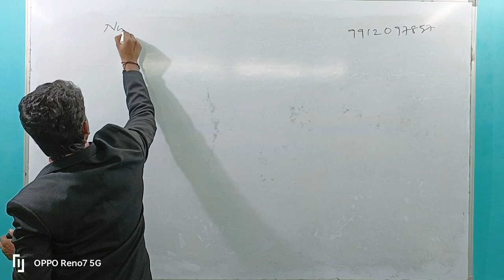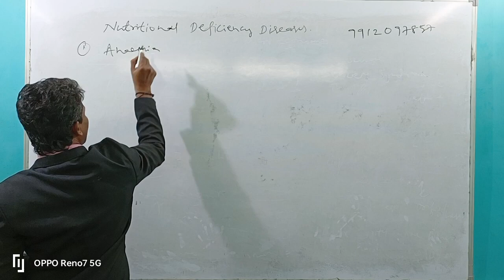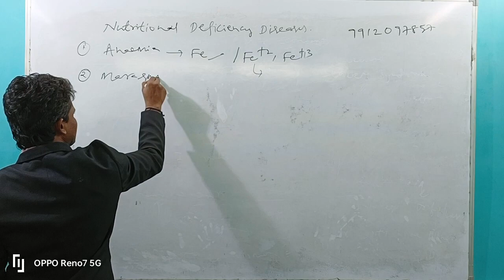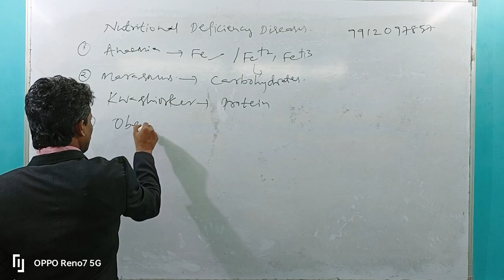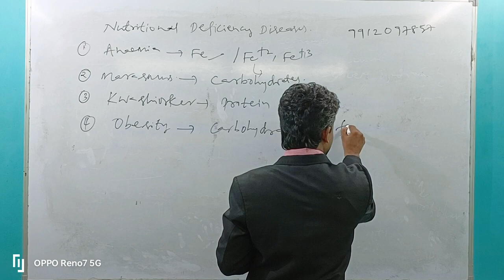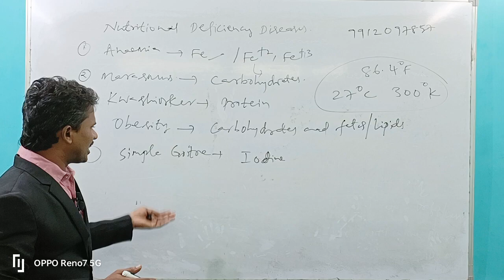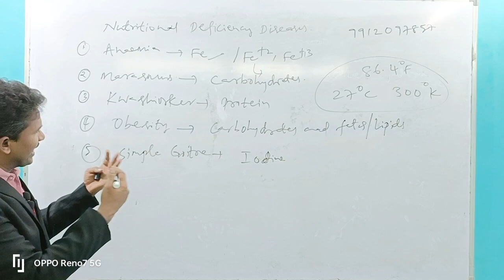NUTRITIONAL DEFICIENCY DISEASES BY SEETHA RAMA RAJU SIR.